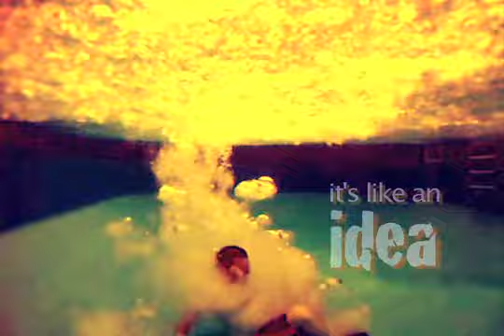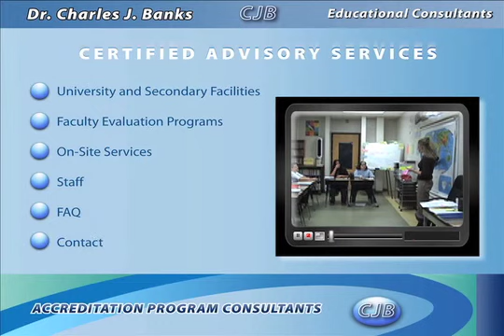it's like an idea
Self promotional piece. Ever-Dot Studios  Directed by Scott Gabrielson